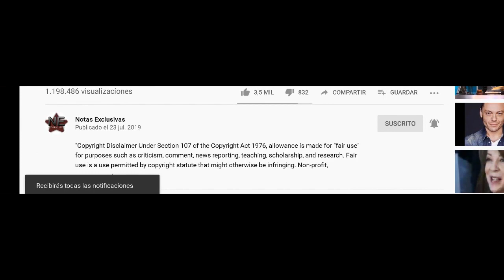Revelan si Sara Salazar prohibía que los hijos de José José lo vieran en las grabaciones de Bety la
© Image ~
© Song ~
© interprete ~